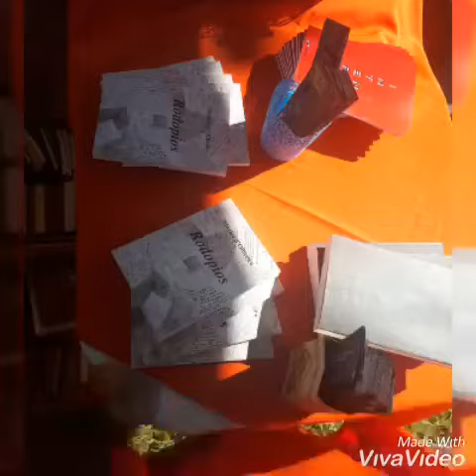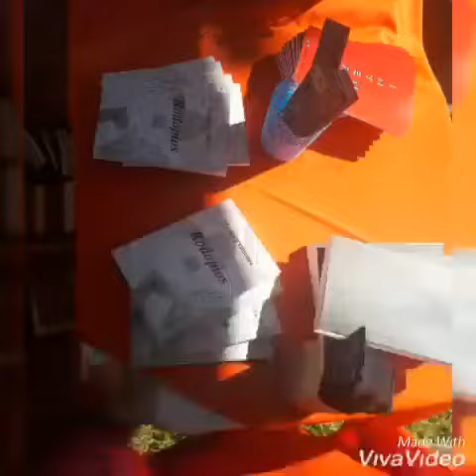Feira Comunidade Negra e Povos Tradicionais